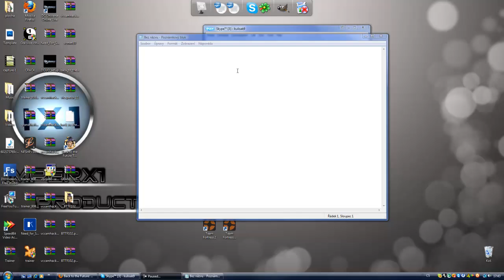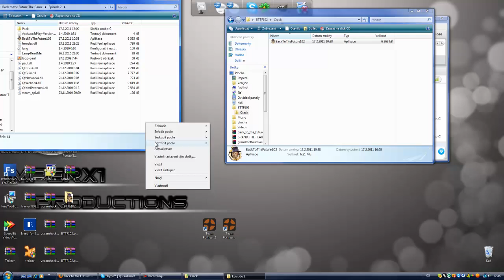How To Download Back To The Future The Game Episode 2 Get Tannen! for free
ok guys this episode is better then first one